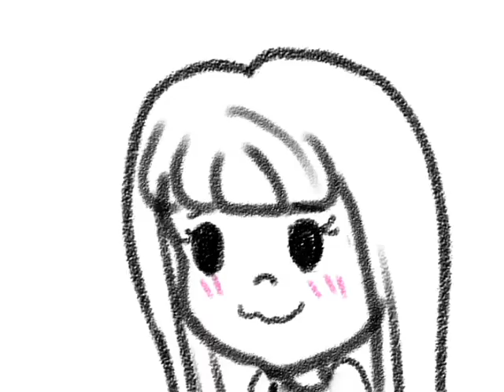Welcome To My Channel! [OLD, I'll remake sometime]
Hiiii...Um...I'm new at this slideshow animation thingy. I'MSOEMBARASSEDAHHHH